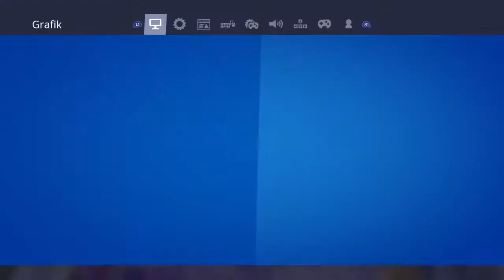Abo gegen Abo//bei 100 abos//20 euro psn an den letzten abo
Suchen Member für Clan